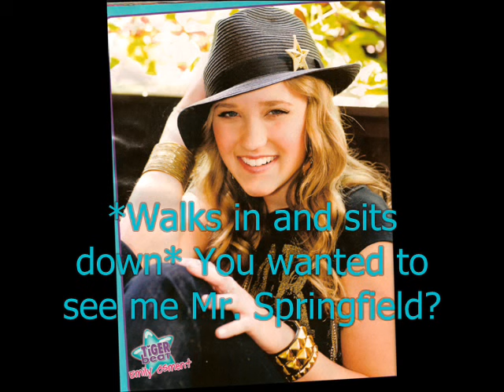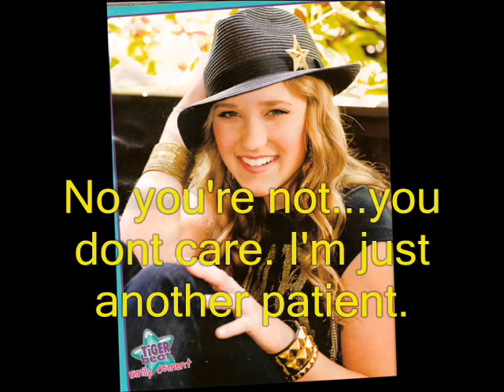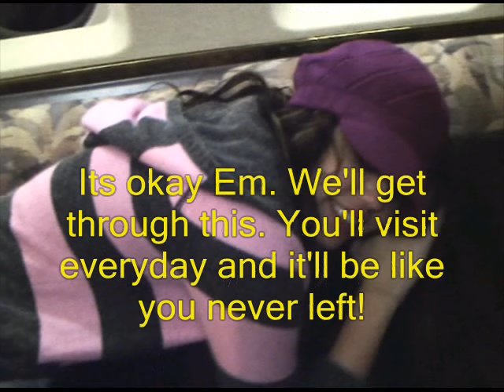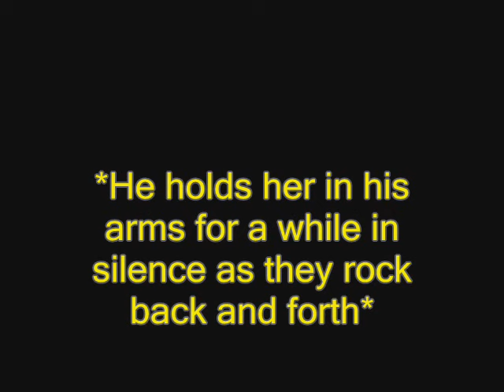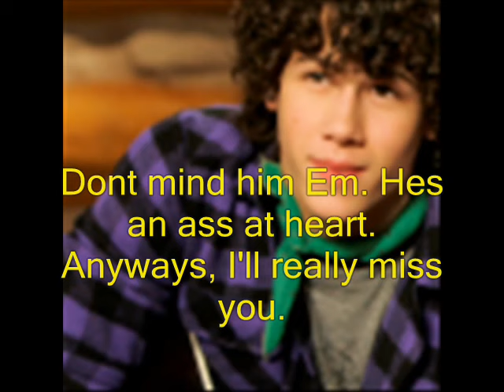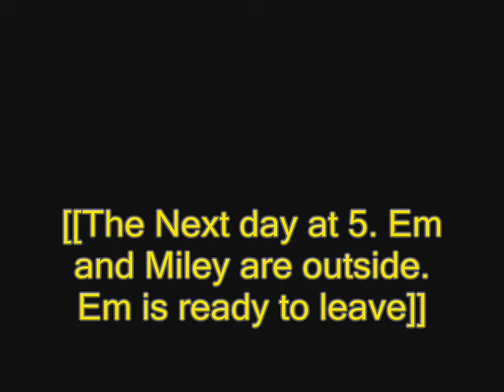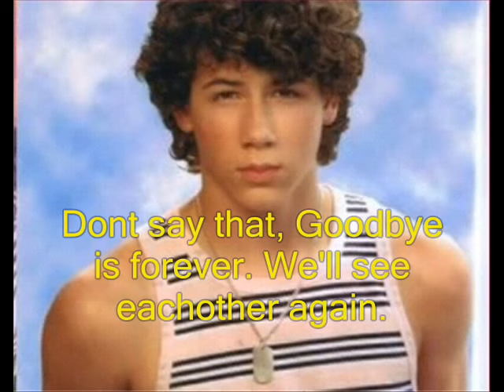Eight Worlds Collide Season One Episode Nineteen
One more in this season!!
And dont freak out at me for this ep...you'll see why haha.